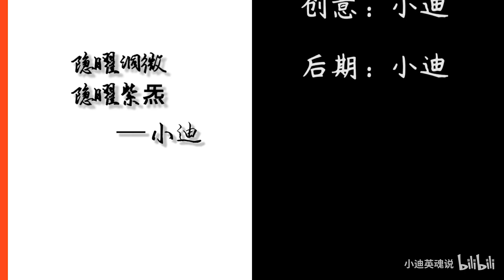METHOS /SHADOW SUPREME/ GAMEPLAY 小迪 /Heroes Evolved/ Huyền Thoại/ 英魂之刃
/SHADOW SUPREME SKIN FOR METHOS.
//In secret store.